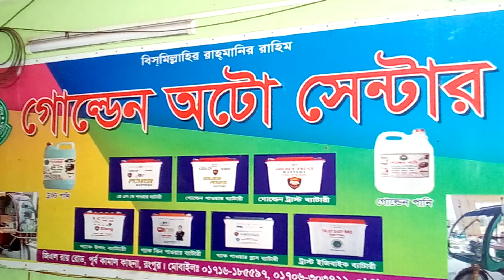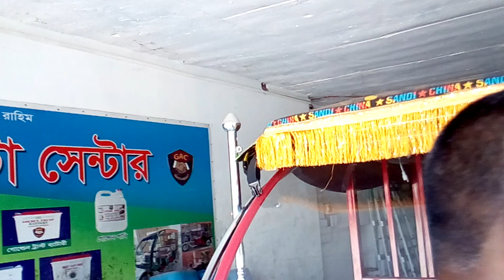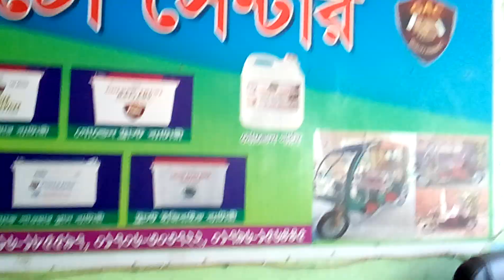গোল্ডেন অটো সেন্টার (SHOP-2) || মিশুক অটো গাড়ির নতুন ডিজাইন দেখুন ও দাম জানুন ২০২৪ || Easy Bike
Video topics: গোল্ডেন অটো সেন্টার (SHOP-2) || মিশুক অটো গাড়ির নতুন ডিজাইন দেখুন ও  দাম জানুন ২০২৪ || Easy Bike

___/Similar title\___
মিশুক অটো গাড়ির দাম জানুন ২০২৪ 🛺 Mishuk auto rickshaws price in Bangladesh
মিশুক অটো রিক্সার দাম কতো ২০২৪।Auto Rickshaw Price In BD।Borak Gari Price।Easy Bike।Auto Rickshaw
২০২৪ সালের অরিজিনাল অটো গাড়ির দাম জেনে নিন 🤩 Ashraf Enerprise.Joydebpur,Gazipur.
নতুন মডেল অটো গাড়ি দাম জানুন | ২০২৪ এর সেরা গাড়ি | Auto rickshaw
৬০হাজার মাসে আয়। অটো গাড়ির দাম কত । Auto rickshaw price in BD । Auto Gari | Easy Bike | CNG Price
অটো গাড়ির দাম কত । Auto rickshaw price bd। Auto Gari | Easy Bike। auto gari price in bangladesh
মিশুক অটো রিক্সার দাম কতো ২০২৪ || Auto Rickshaw Price In Bangladesh Buy Borak model electric
ব্যাটারি চালিত মিশুক এর দাম ২০২৪ | মিশুক ইজিবাইক | Misuk, Auto Gari, Easy Bike, Easy bike price bd
মিশুক অটো রিক্সার দাম কতো ২০২৪। Borak Gari Price।Easy Bike।Auto Rickshaw।Auto Gari ajkerdam
ডিজিটাল অটো || ২০২৫ এর সেরা মিশুক অটো গাড়ির দাম জানুন ও সকল পার্টস দেখুন || Easy Bike assembly Shop

অটো গাড়ির দাম কত,মিশুক অটো রিক্সার দাম কতো,auto rickshaw price,shakil express,mishuk auto rickshaws price in bangladesh,মিশুক গাড়ি,অটো রিক্সার দাম কত,নতুন অটো গাড়ির দাম কত ২০২৪,auto rickshaw price in bangladesh,ইজি বাইকের দাম কত,অটো গাড়ি,মিশুক অটো গাড়ির দাম কত ২০২৪,auto,mishuk

মিশুক অটো রিক্সার দাম জানুন,অটো রিক্সার দাম কত?,অটো গাড়ির দাম কত,auto rickshaws,mishuk auto rickshaws price in bangladesh,shakil express,auto rickshaws price in bangladesh,মিশুক,mishuk gari price in bangladesh,মিশুক গাড়ির দাম,অটো,auto,auto gari,ইজি বাইকের দাম কত,অটো রিক্সা,easy bike,electric bike

মিশুক অটো রিক্সার দাম কতো,মিশুক অটো গাড়ির দাম,অটো গাড়ির দাম,অটো রিক্সার দাম কত,mishuk auto rickshaws price in bangladesh,auto rickshaws price in bangladesh,auto rickshaws price,নতুন অটো গাড়ির দাম কত,মিশুক গাড়ি,ইজিবাইকের দাম,shakil express,auto gadi,অটো